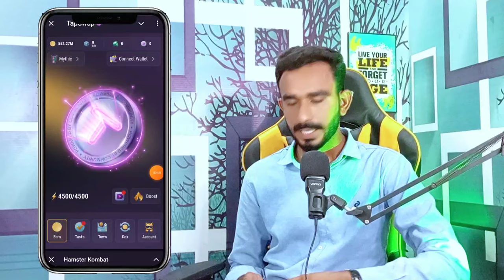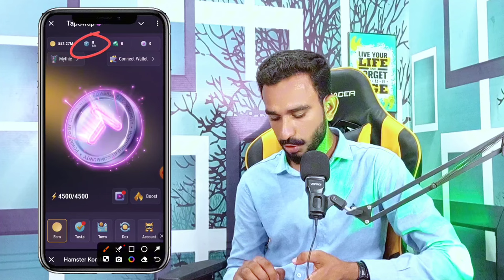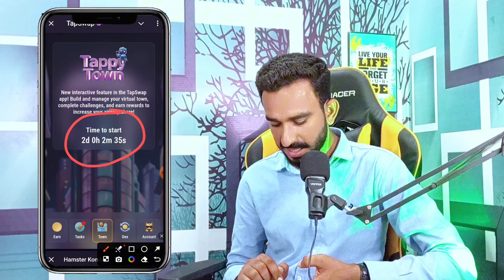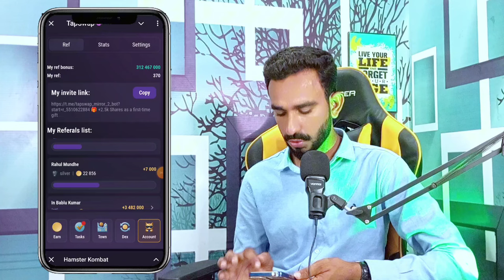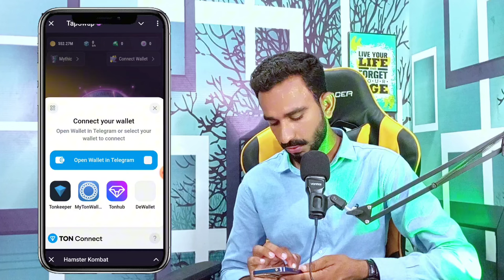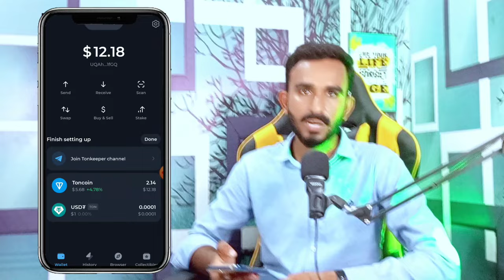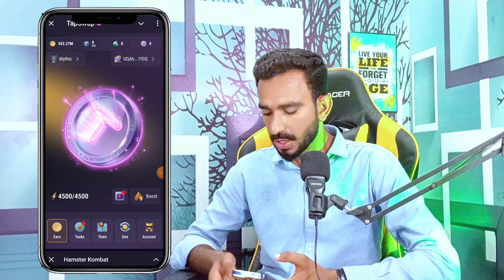TapSwap New Update Today || TapSwap New Airdrop Update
TapSwap Airdrop update
TapSwap today update
TapSwap update
TapSwap today update
TapSwap today New Update
TapSwap Wallet Connect kaise Karen
TapSwap Wallet Connect
TapSwap Wallet Connect today update
TapSwap Wallet update
TapSwap update today
TapSwap today update
TapSwap Wallet Connect Method
TapSwap New feature
TapSwap feature update today